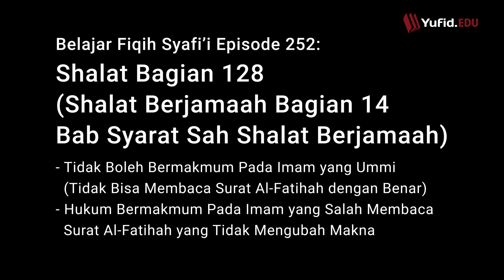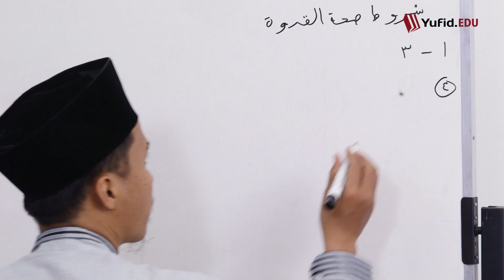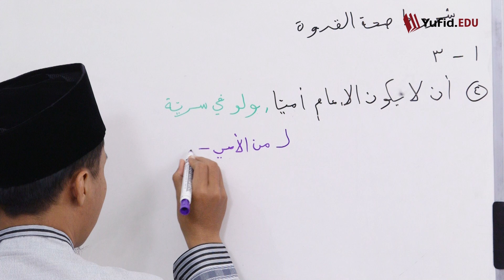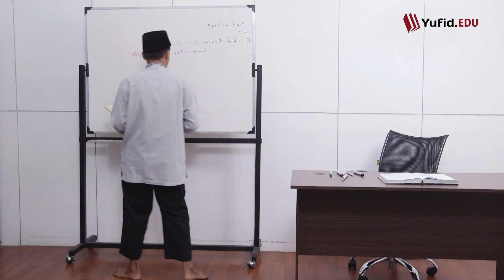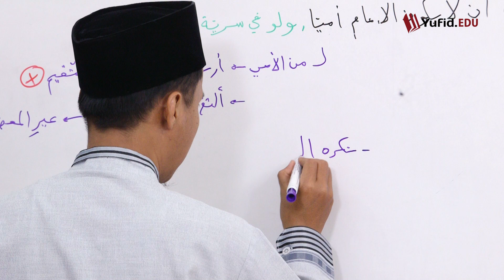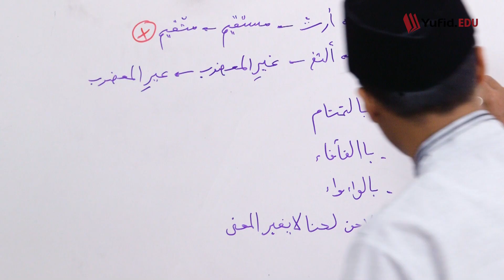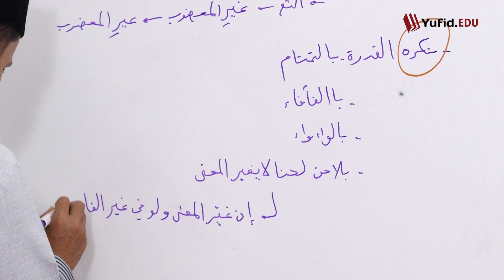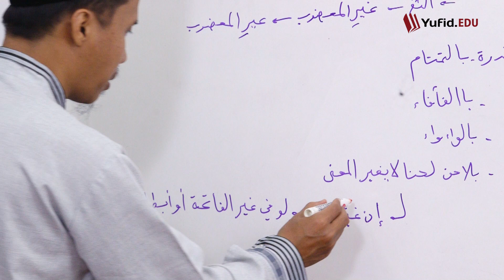252. Hukum Imam Tidak Bisa Membaca al-Fatihah dengan Benar (Fiqih Mazhab Syafi'i) Ustadz Agus Waluyo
252. Hukum Imam Tidak Bisa Membaca al-Fatihah dengan Benar (Fiqih Mazhab Syafi'i) Ustadz Agus Waluyo

Imam membaca al Fatihah dalam shalat hukumnya wajib. Oleh sebab itu, membaca al Fatihah dalam shalat berjamaah dengan benar termasuk kemampuan penting yang harus dimiliki oleh imam shalat berjamaah. Kesalahan fatal membaca al Fatihah bisa menyebabkan salat tidak sah. Lantaran hal ini berhubungan dengan syarat sah shalat berjamaah.

Terkadang jika imam salah membaca al Fatihah membuat makmum merasa cemas khawatir salat tidak sah. Ada beberapa hukum imam salah baca al Fatihah. Al Fatihah imam salah ada yang bisa membatalkan salat dan ada juga yang tidak. Yuk simak pembahasan tentang imam yang ummi dan hukum bermakmum pada imam yang rusak bacaannya berikut ini.